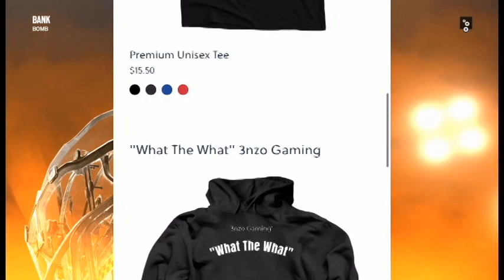RainBow Six Siege Funny Moments Hiding From Everyone.....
@Uncle Yippy
@Flame wolf23